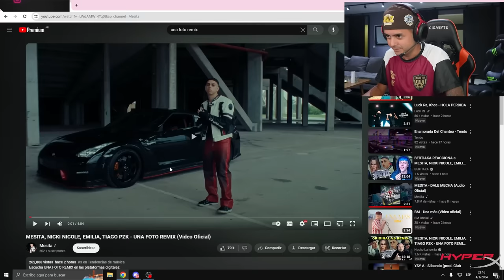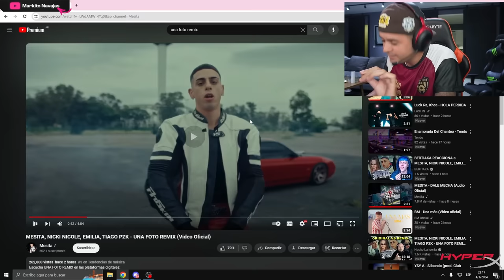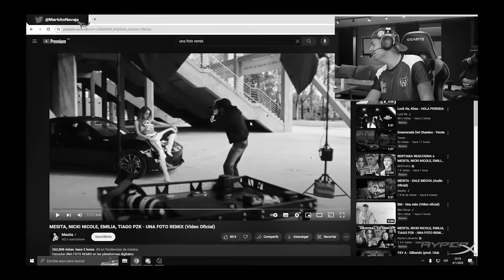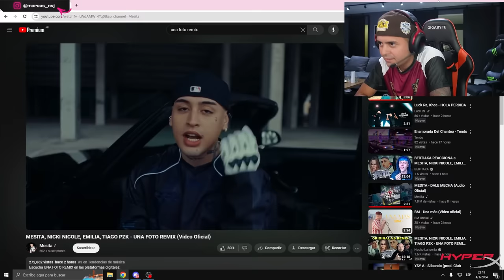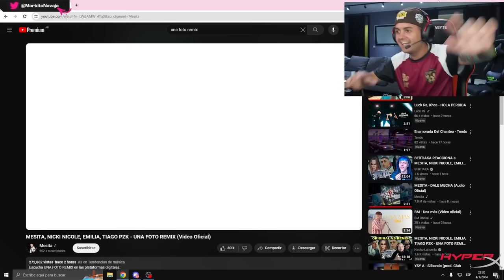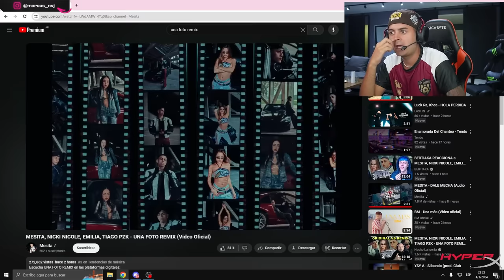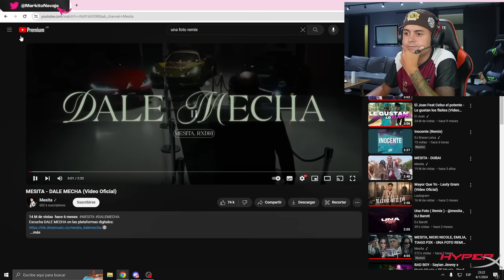UNA FOTO REMIX - Mesita, Nicki Nicole, Emilia y Tiago PZK 📸👑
🟢 SEGUI LA GRAN LIGA ARGENTINA EN EXCLUSIVA